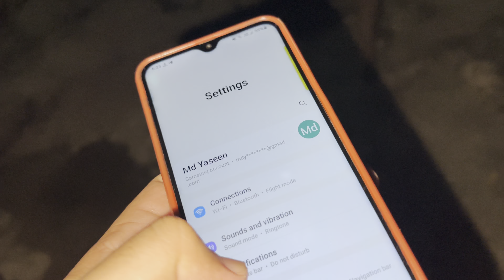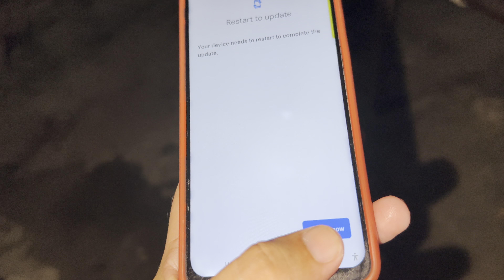Samsung Google Play system update for M21 & all Samsung Devices